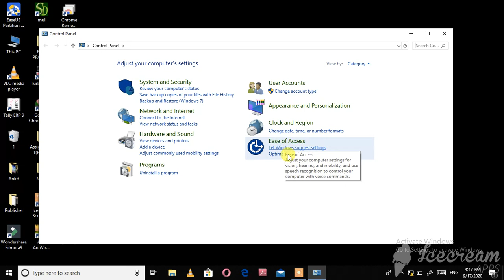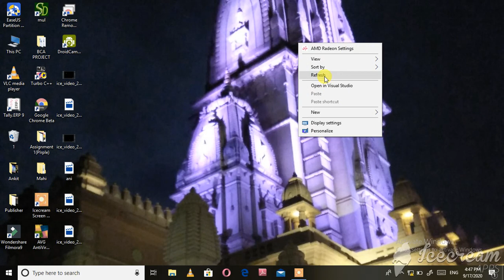How To Set Visible background image in Desktop/Pc (How to remove blank background in Desktop or Pc)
How To Set Visible background image (How to remove blank background)

Blank background in Pc

Blank background in Desktop

Desktop wallpapers

Tc(Technology  Cymon)

Technology  Cymon